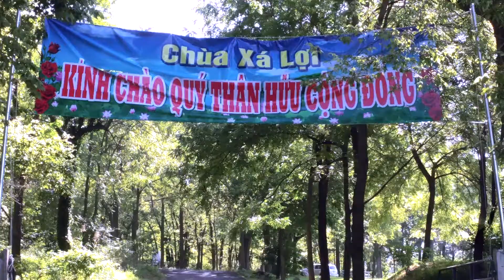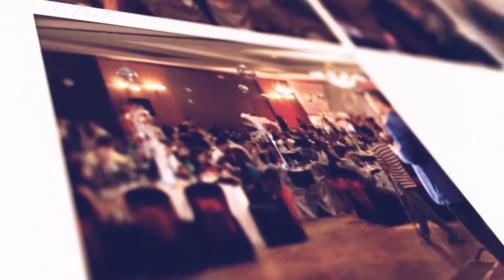VIETV PSCD Le Hoi Nho On Me